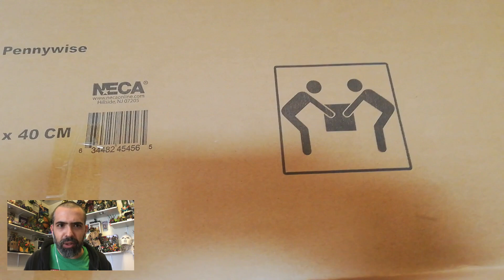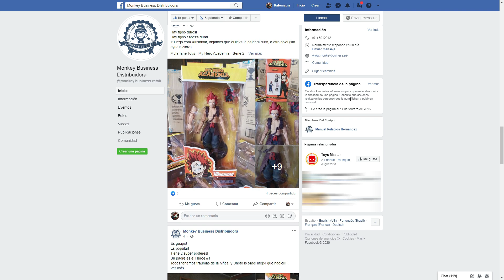UN GRAN UNBOXING NECA PENNYWISE 1:1 TAMAÑO REAL IT CHAPTER 2- UNBOXING / REVIEW EN ESPAÑOL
Merch de Ninja House

Si quieres adquirir ésta u otras increíbles figuras te dejamos el enlace de las tiendas en Perú donde puedes encontrarlas:

Si tienes una tienda y deseas contar con éstos productos no dudes en contactar con Monkey Business "Coleccionistas trabajando para Coleccionistas" :